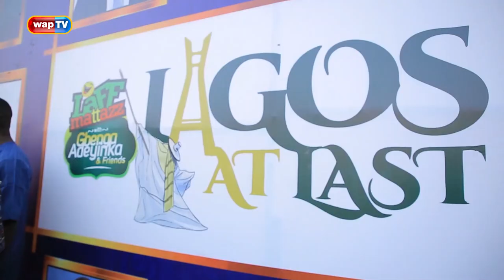Gbenga Adeyinka & Friends 'Lagos at Last'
Watch our special coverage of Gbenga Adeyinka & Friend's 'Lagos at Last'